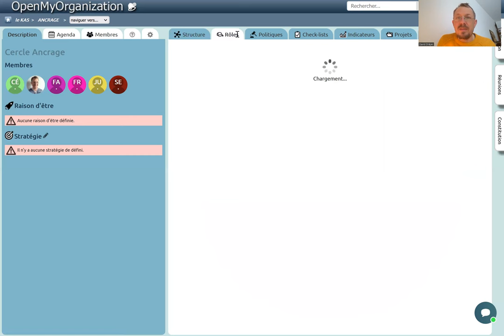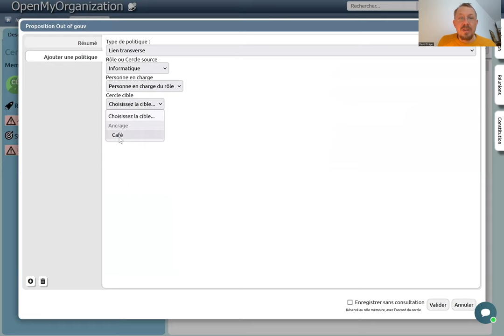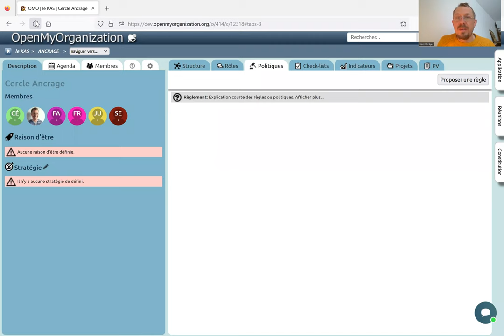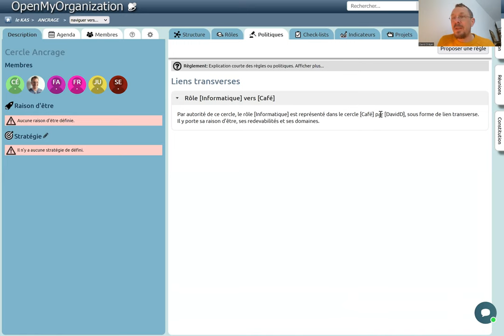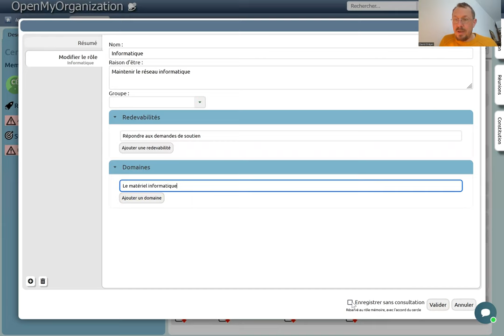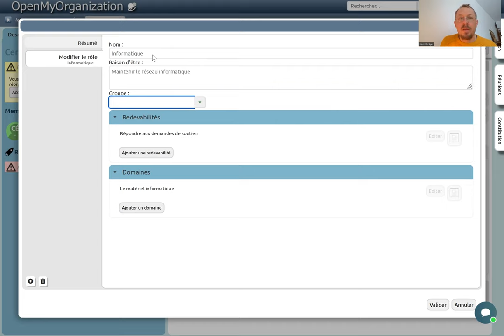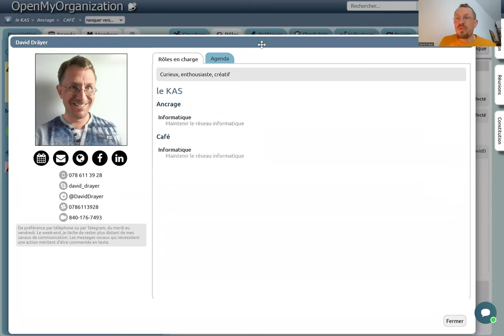OpenMyOrganization - Les liens transverses